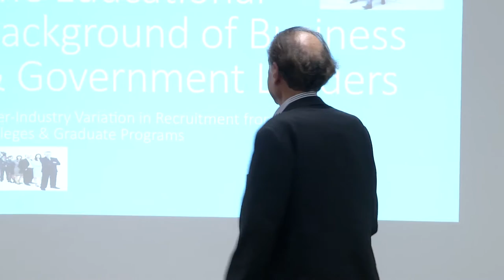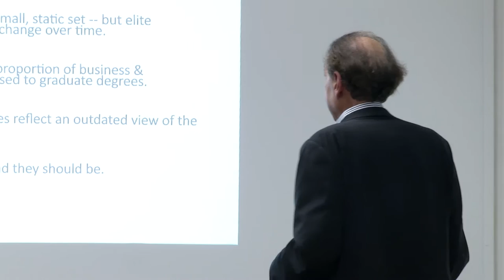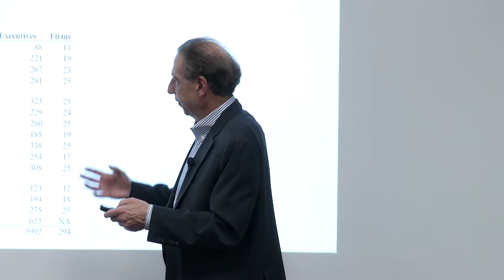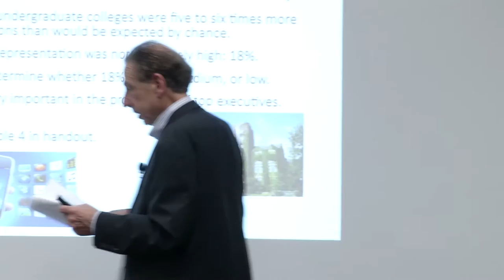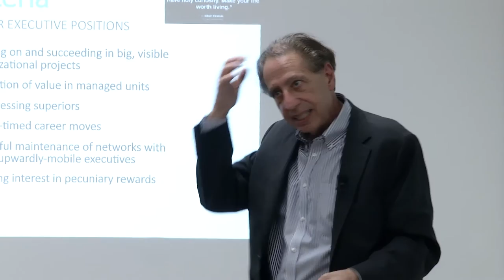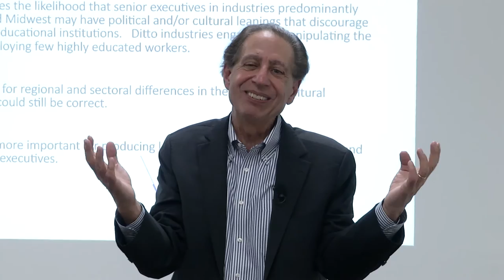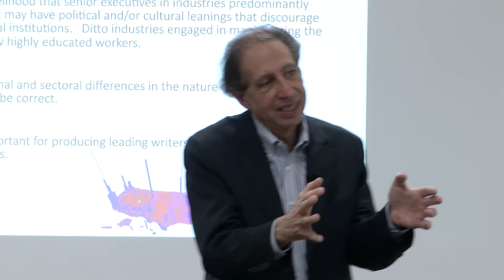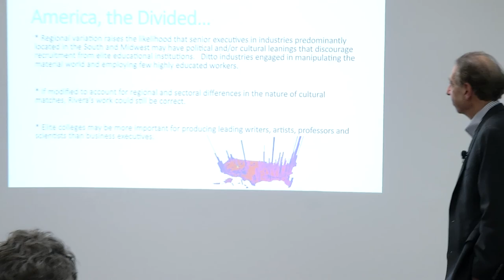The Educational Backgrounds of American Business and Government Leaders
3:00pm-4:00pm
Featuring Steven G. Brint, Distinguished Professor of Sociology and Public Policy, UC Riverside

Join the conversation, as Steven G. Brint, Distinguished Professor of Sociology and Public Policy, UC Riverside will discuss, "The Educational Backgrounds of American Business and Government Leaders: Inter-Industry Variation in the Recruitment of Executives". Sociological work in the tradition of C. Wright Mills and E. Digby Baltzell has assumed that recruitment into corporate and government leadership is strongly concentrated among graduates of elite private universities. This tradition has influenced the work of more recent theorists such as Pierre Bourdieu and Anthony Giddens and has appeared most recently in the ethnographic work of Lauren Rivera.  In this seminar, based on a paper by Sarah Yoshikawa and Steven G. Brint, they develop a new approach to conceptualizing industrial sectors in the United States based on whether firms manipulate symbols or the material world and the extent to which they employ comparatively high proportions of workers with advanced degrees.